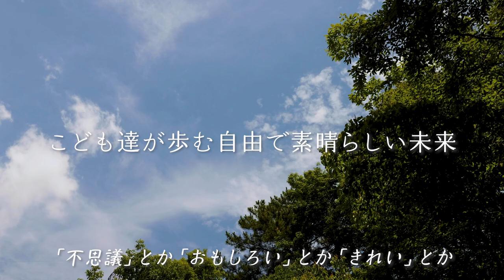チビノス【毎週月曜日】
チビノスの概要を知りたい人はここを見てね～♪

【開催日時】　毎週月曜日（祝日を除く）10：00～16：00
　　　　　　　　　　　　　　　　　　　いつ来ても、いつ帰ってもOK
【開催場所】　morinosひろば周辺
【対　　象】　0～2歳（未就園児）の子どもとその保護者が中心
　　　　　　　（ほかの年代のお子さん連れもOK）
【定　　員】　なし
【申し込み】　なし
【もちもの】　着替え、オムツ、お昼ごはんやおやつなど、各自必要だと思うもの
【参加費用】　無料
【その他　】　10：30～　とことこタイム（自由参加）あります。
　　　　　　　参加したい人は10：30までに来てね♪